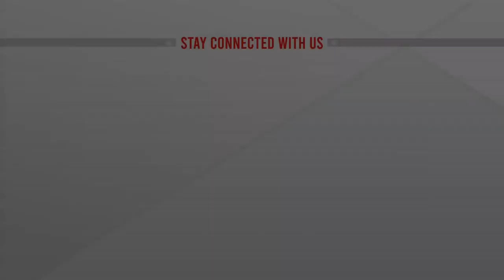সেনাবাহিনীকে ক্ষমতা নেয়ার আহ্বান পুতিনের, আলোচনায় প্রস্তুত ইউক্রেন